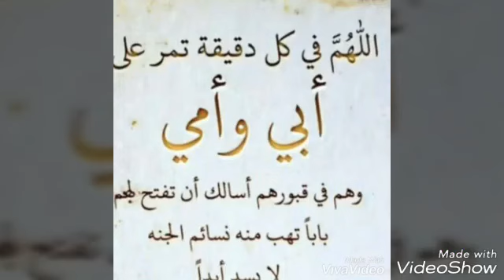تجهيزات رمضان ٢٠٢٢/تفريز الفراوله 🍓من السنة /للسنة